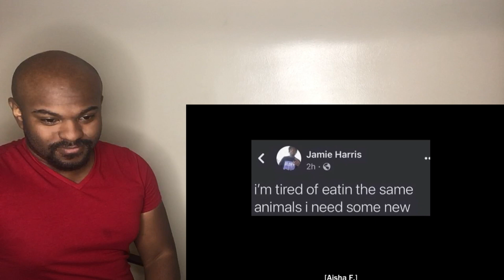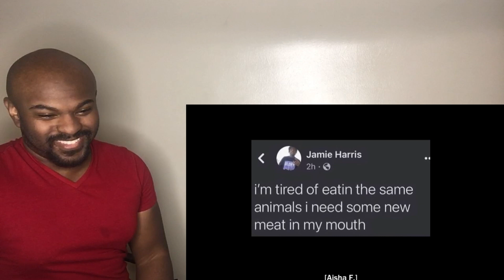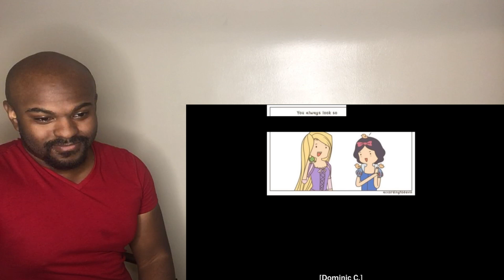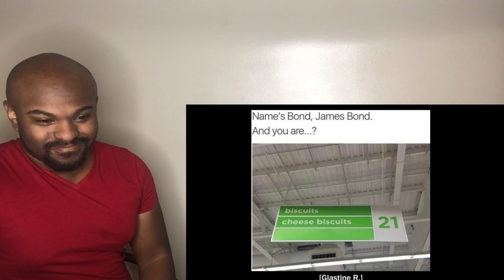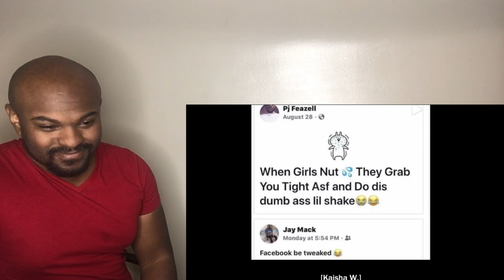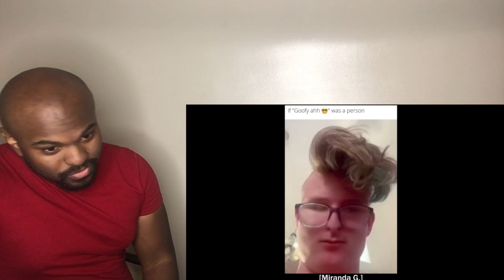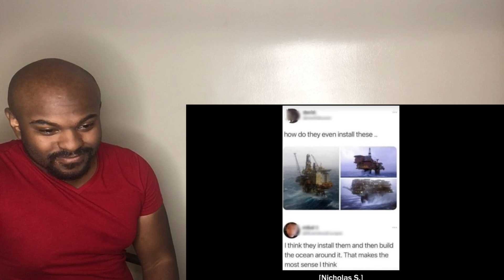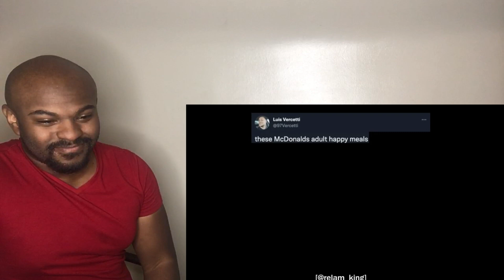That tax money does go quick! | Meme review w/ Friends Vol. 3 | Mentally Mitch REACTION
Today we're looking at a video from Mentally Mitch.